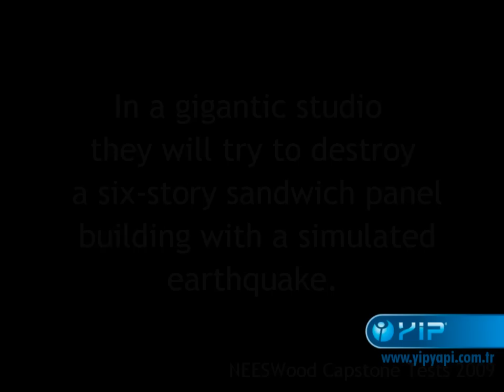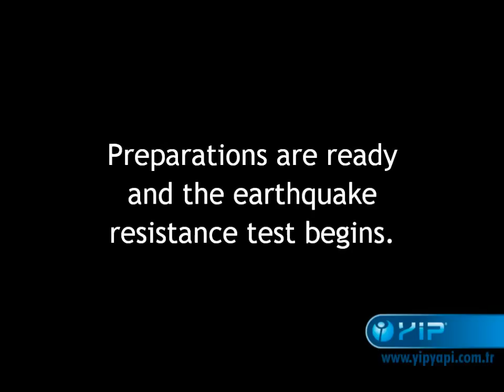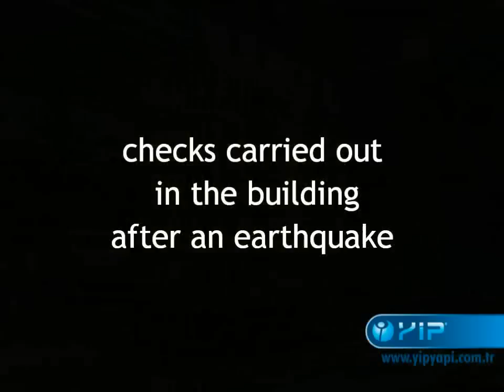Wood (Osb) Sandwich Panel Earthquake Test